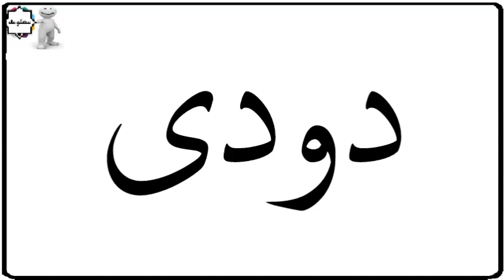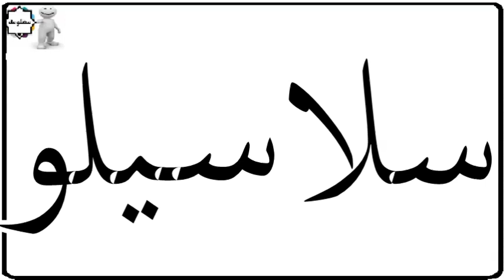دلع إسم سالى